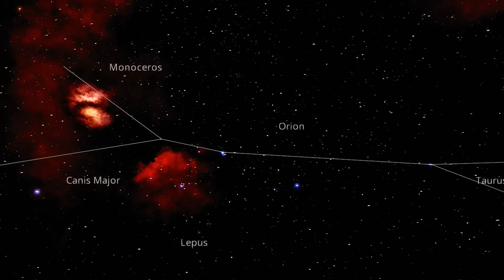What You Never Knew About the STARS in Orion's Belt!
Journey to Orion’s Belt: Are There Really Just Three Stars?

SOUNDTRACK:
The Deep - Music by White Bat Audio – Karl Casey
Interstellar – Music by Pleiadian
Solara – Music by White Bat Audio – Karl Casey

THIRD PARTY VIDEOS:
“Orion constellation through time” @digmos